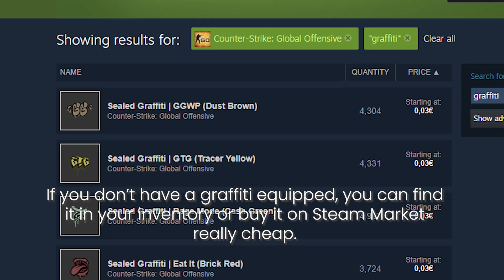Broken Fang: Going Commando. Apply Graffiti at specific locations in Casual: Ancient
0:00 Hello
0:11 Middle (T)
0:30 T-Side Upper (CT)
0:46 Outside (CT)
1:08 How to get a graffiti

This video shows how to complete the Week 8 mission "Going Commando". You have to apply graffiti on Middle as Terrorist and on T-Side Upper or Outside as Counter-Terrorist. These locations are shown in the video. Keep in mind, that you can apply up to 3 graffiti's per round (once applied, there is a 45 seconds cooldown).

Some missions are leaked and can be found in CS: GO directory.

Used tracks:
1. Daler Mehndi - Tunak Tunak Tun
2. Earthbound - 53 - Sanctuary Guardians